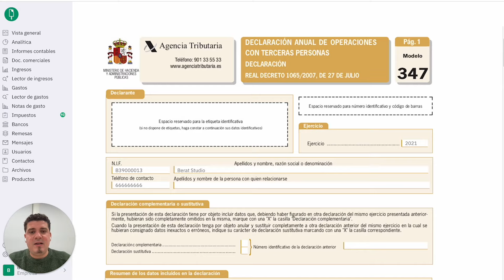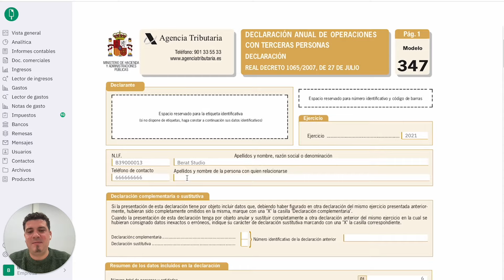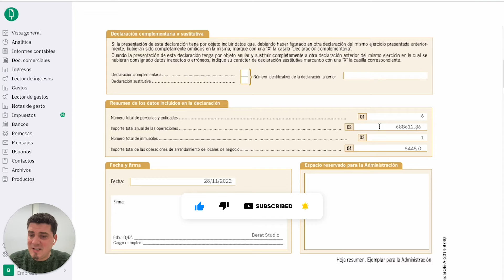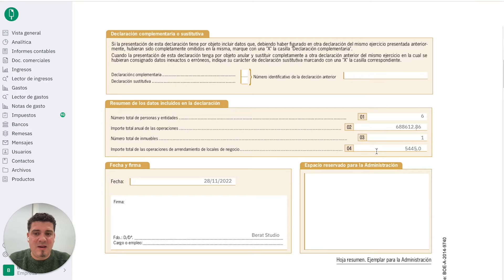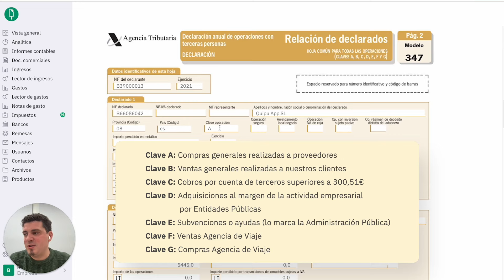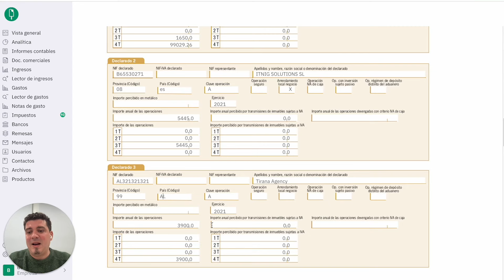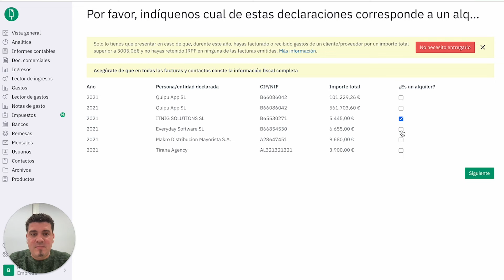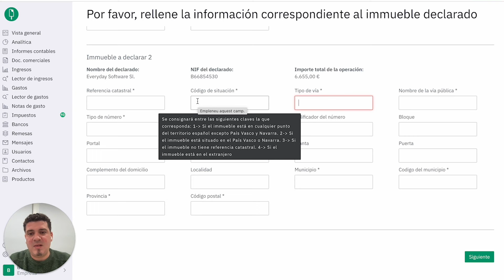✅ Cómo rellenar el MODELO 347 casilla por casilla ✍🏼 [2025]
☝️ Descubre qué es el modelo 347 de la AEAT, cuándo se presenta y para qué sirve.

▷ Contamos con la colaboración especial de Roger Dobaño, CEO de Quipu, que nos explicará detalladamente cómo rellenar este modelo tributario de Hacienda casilla por casilla.

⏰ ÍNDICE

00:00 Intro
02:40 Cuándo se presenta el modelo 347
02:53 Declarante y ejercicio
03:24 Declaración complementaria o sustitutiva
04:04 Resumen de los datos incluidos en la declaración
05:20 Fecha y firma
05:28 Página 2: Declarantes
08:11 Claves del modelo 347
11:21 Rellenar automáticamente el modelo 347 con Quipu

🔎 Artículos relacionados

🎥 Vídeos relacionados